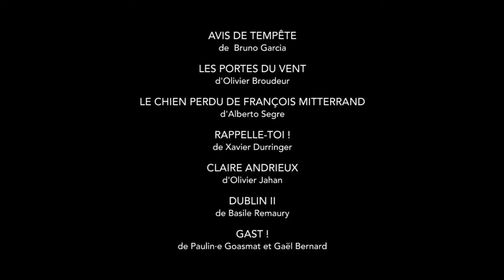BANDE DÉMO ACTEUR 2021 - ARNAUD STEPHAN SHOWREEL 2021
Arnaud STEPHAN, acteur - Bande démo/Showreel 2021
Montage Paulin-e GOASMAT
AVIS DE TEMPÊTE de Bruno GARCIA (France Télévisions, RTBF, Ryoan) avec Lannick Gautry
LES PORTES DU VENT d'Olivier BROUDEUR (Les 48e Rugissants) avec Arnaud de Montlivault, Emmanuel Wolfer, Marie Camille Le Baccon, Alice Millet, Zéphyr Neff, Vincent Furic
LE CHIEN PERDU DE FRANÇOIS MITTERRAND d'Alberto SEGRE (Vertical Productions, Les Films de l'Heure Bleue) avec Tata Milouda, Samira Lachhab, Mounir Kateb
RAPPELLE-TOI ! de Xavier DURRINGER (Mon Voisin Productions) avec Line Renaud
CLAIRE ANDRIEUX d'Olivier JAHAN (Arte France, Leonis) avec Jeanne Rosa
DUBLIN II de Basile REMAURY (La Petite Prod) avec Marie Charles, Adrien & Orane Grenouilleau-Cailliez
GAST ! de Paulin-e GOASMAT & Gaël BERNARD (Paucket Films) avec Éric Antoine